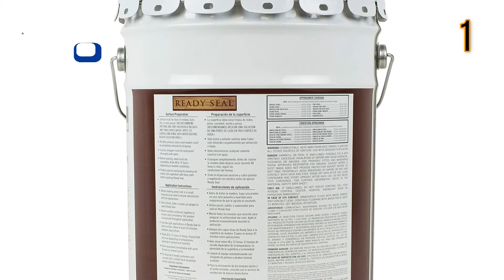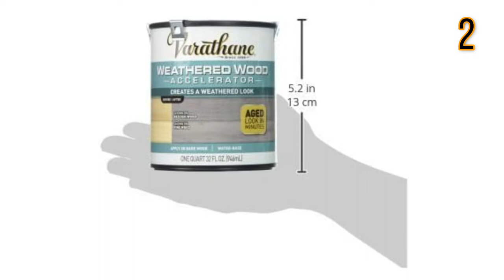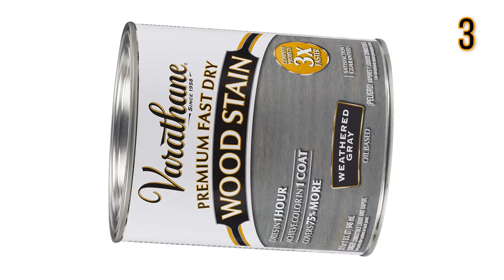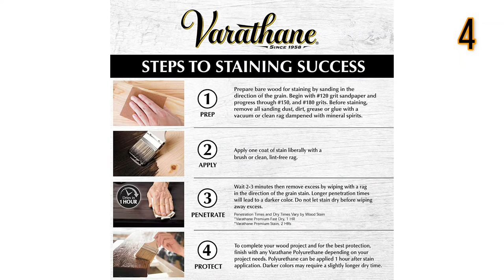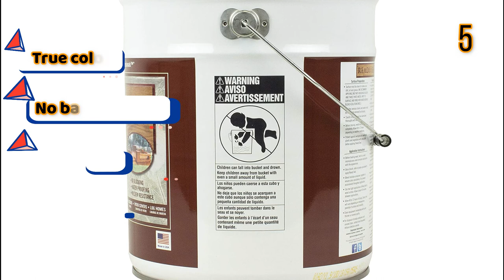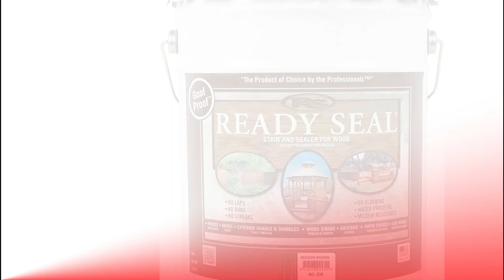best stain for red oak floors in 2024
Are you thinking of buying the best stain for red oak floors? Then the video will let you know what is the best stain for red oak floors on the market right now.

👉1 –Ready Seal 512 5-Gallon Pail Natural Cedar Exterior
👉2 –Rust-Oleum Varathane Weathered Wood
👉3 –Varathane Premium Fast Dry Wood Stain
👉4 –Varathane Premium Fast Dry Wood Stain
👉5 –Ready Seal 535 Exterior Stain and Sealer for Wood

Initially, they have worked with the tons of traditional Best stain for red oak floors. However, finally, they narrow down the list with the five top-notch products by considering the design, features, usability, and overall performance.

To provide you the best stain for red oak floors in 2020, our team never forgets to check the record of the manufactures. That’s how we have chosen the best stain for red oak floors that you can rely on. Let’s dive into the video reviews to get your best desire products.